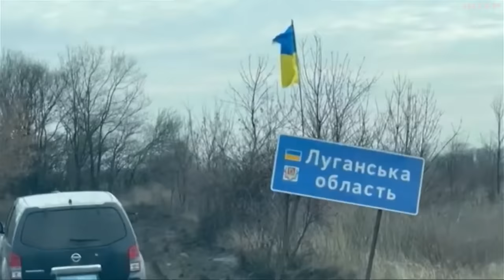путін доручив захопити Авдіївку та Куп'янськ до президентських виборів у рф:останні новини з Донбасу